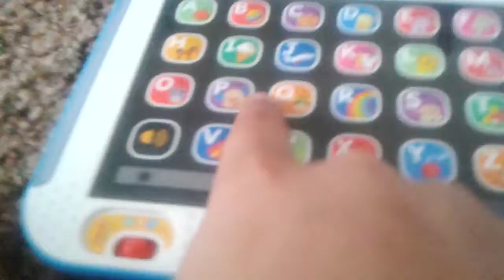Dart life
You've seen skellabone life and fart life buy not dart life